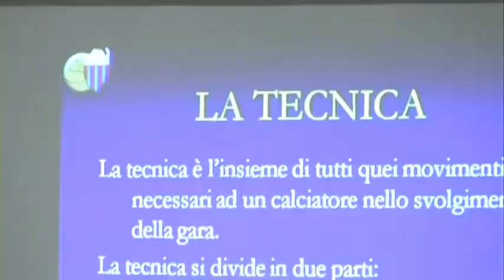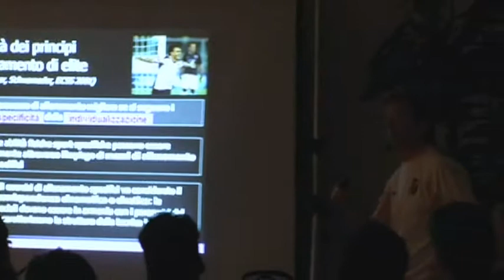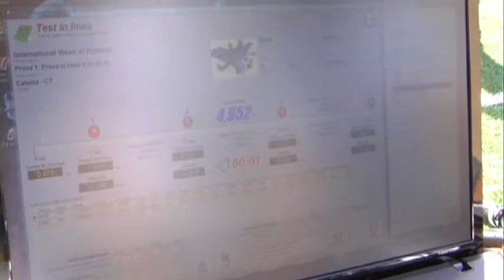ISAFA 2011 in 6 minutes